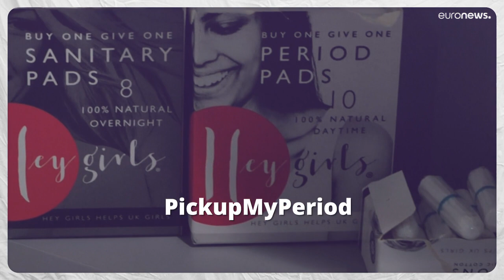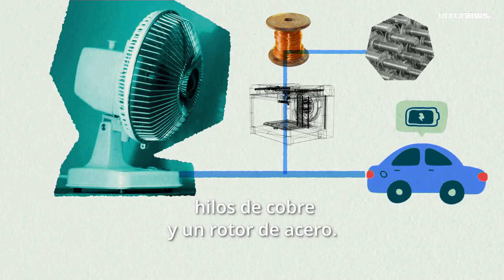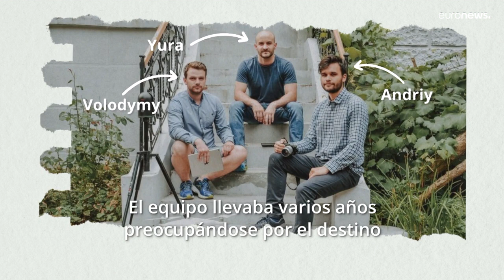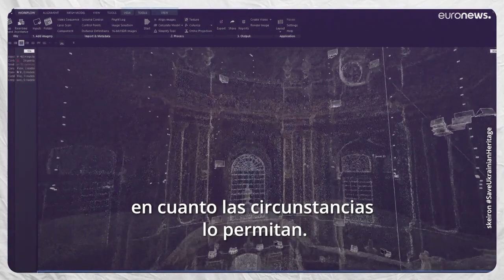Buenas noticias: Teléfonos inteligentes mejoran la memoria y tecnología salva el arte en Ucrania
Tenemos buenas noticias de esta última semana y tenemos que contártelas.